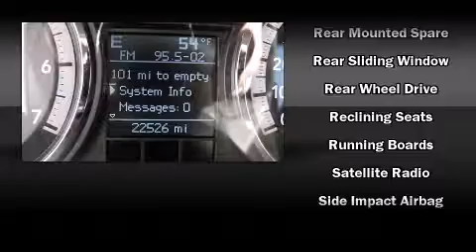2009 Daimler Dodge RAM 1500 SLT Quad Cab TRX PU in Buford, GA 30518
4525 Nelson Brogdon Blvd.

The 2009 Dodge Ram 1500. This 4 door, 6 passenger truck still has less than 25,000 miles! It features an automatic transmission, rear-wheel drive, and a powerful 8 cylinder engine. The following features are included: a front bench seat, air conditioning, fully automatic headlights, tilt steering wheel, heated door mirrors, and power windows. Audio features include a CD player with MP3 capability, and 6 well positioned speakers. In the event of a rollover collision, side curtain airbags provide additional protection for outboard seated passengers. We'd love to show you this vehicle in person.